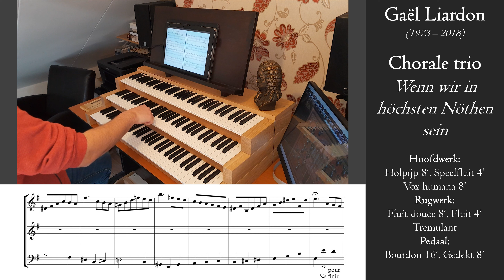Liardon - Wenn wir in höchsten Nöten sein - Schnitger organ, Noordbroek, Hauptwerk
Gaël Liardon (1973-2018) was a Swiss classical keyboard player, composer and academic. Born in Lausanne, he studied harpsichord, organ and continuo playing with Pierre-Alain Clerc and Jovanka Marville, piano with Freddy Balta, and improvisation with Rudolf Lutz. He has been organist of the church of Villamont, Lausanne, from 1995. In 2009, he obtained a diploma of teaching theory at the Geneva University of Music, with distinction. He taught music pedagogy at the Geneva Conservatory. In 1997, he created the Festival de Musique Improvisée de Lausanne and also participated in the creation of the research group on improvisation of the Schola Cantorum Basiliensis. In 2011, he founded the Sweelinck Ensemble in Geneva. (source: Wikipedia)

Liardon was a true master in composing chorale trios, as shown by this delicate trio on 'Wenn wir in höchsten Nöten sein'.